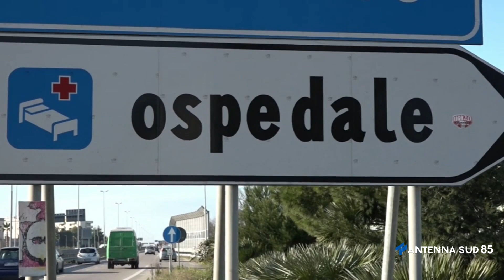24 Gennaio 2022 San Michele S no Colpito con il manico di un fucile, grave anziano